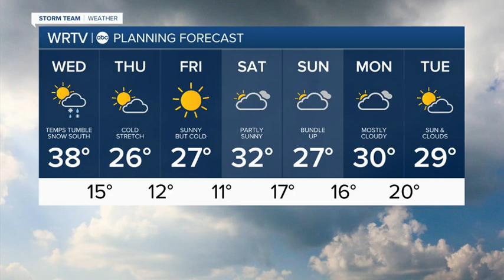Tumbling Temperatures today with some snow showers